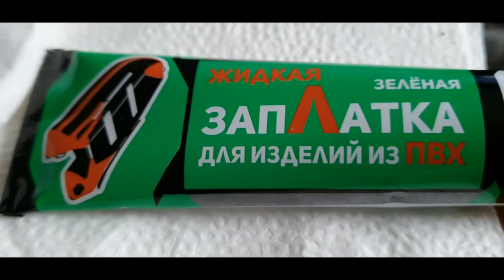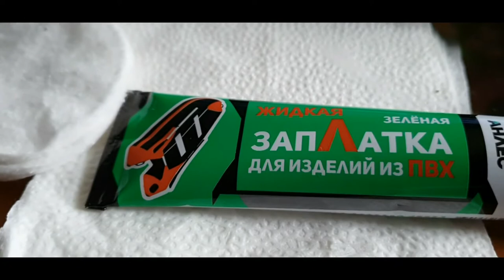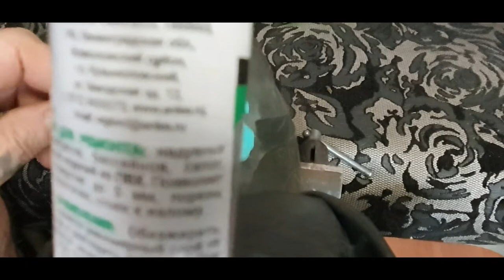Как я сапог клеил (болотники).